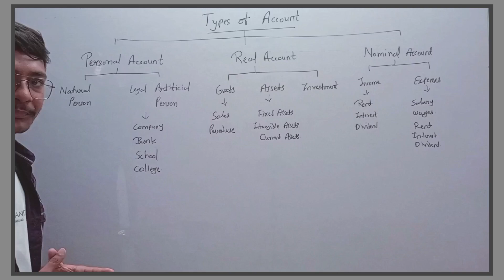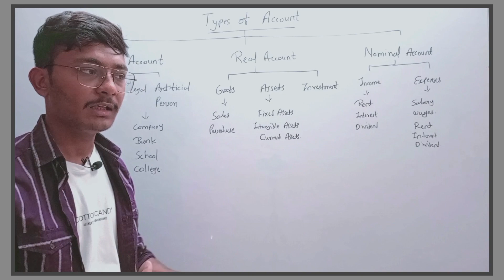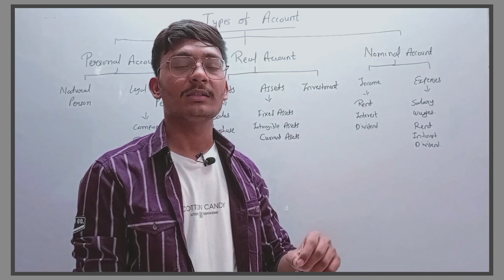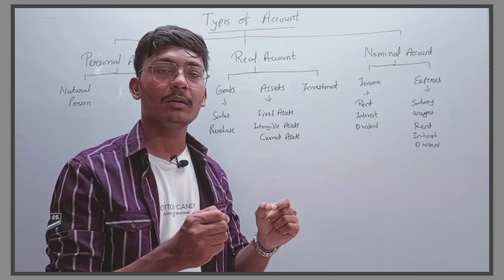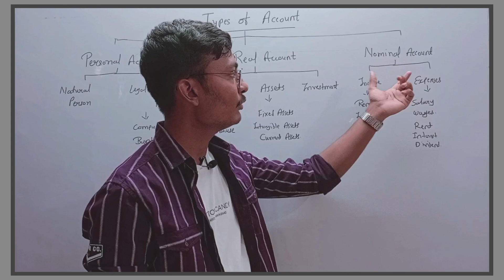Types of Account | Accounting Basics for Beginners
Another video of Accounting Basics Series. In this video I am going to explain Types of Account .

TIMESTAMP
00:00 - Intro
00:21 - 1st Type
01:32 -2nd Type
02:19 - 3rd Type
03:20 -Recap